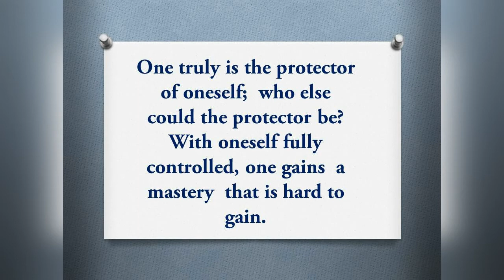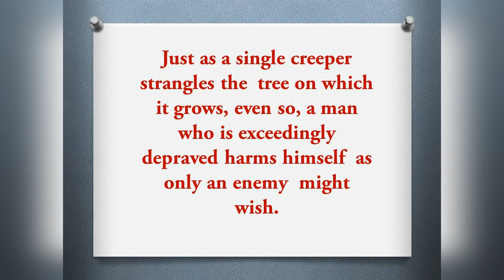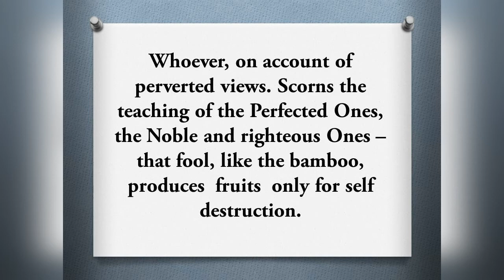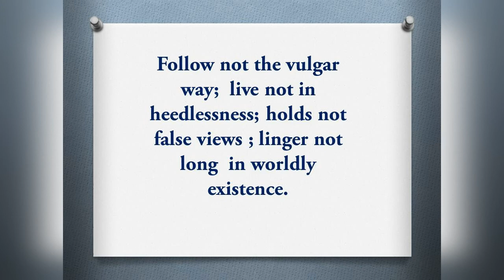The four Noble Truths/ Buddha Quotes,